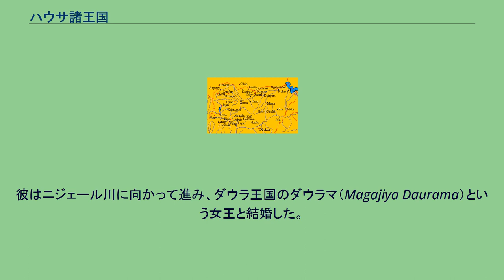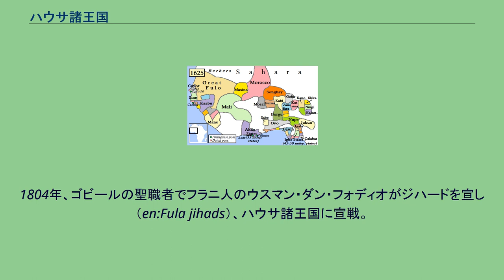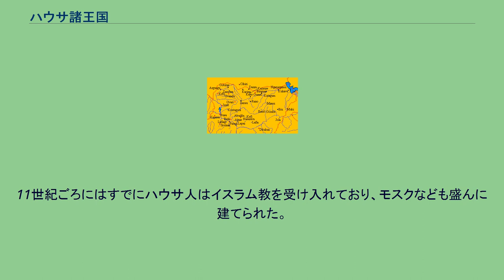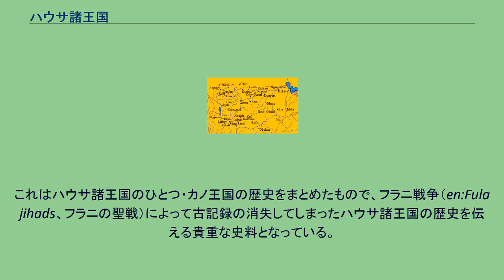ハウサ諸王国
1625年の西アフリカ ハウサランドの主要都市。
赤線は現在の国境。
ハウサ諸王国は、ハウサランド（21世紀現在のニジェール南部からナイジェリア北部のサバンナ地域）に13世紀から19世紀まで存在したハウサ人の都市国家群の総称。
19世紀に書かれた『カノ年代記』によると、14世紀後半になって西方のマンデ系の商人からイスラームが伝えられ、城壁に囲まれた都市を核とする国家群を構成するようになったという。
19世紀にソコト帝国の傘下に入り、フルベ人の支配を受けた。
ナイジェリア北部に住むハウサ人が、14世紀ごろまでに都市国家群を建設した。
『カノ年代記』によれば、以下のような建国神話が知られている。
ハウサ人の伝承によれば、バグダードの王子バヤジダ（ハウサ語: Bàyā̀jiddà）が旅に出て西方へ向かい、カネム・ボルヌ帝国に至ったという。
彼はニジェール川に向かって進み、ダウラ王国のダウラマ（Magajiya Daurama）という女王と結婚した。
二人の間に生まれた子どもを祖とする7つの王国（Hausa Bakwai, ハウサ・バグワイ）が建てられた。
また、バヤジダと妾の間に生まれた子どもを祖とする次の7つの王国（バンザ・バグワイ）も建てられたという。
イロリン首長国とヌペ王国とは、それぞれ、ヨルバ人とヌペ人の国であり、他民族の国家ではあったものの、ハウサ人と近縁があるとされ、広義のハウサ諸国として扱われた。
ハウサ諸王国は西のソンガイ帝国と東のカネム・ボルヌ帝国との間で合従連衡を繰り返しながら、サハラ交易に従事し、強力な騎兵隊を擁して両国と対抗した。
14世紀ごろにはザリアが、15世紀にはケッビが強力になり、ケッビの王は16世紀初頭、ハウサ諸王国の長としてカンタの名を称した。
しかし17世紀初頭にはゴビールの王が反乱を起こしてその覇権は崩壊し、以後は再び諸国分立の状態に戻った。
また、16世紀（1520年前後）にはアスキア・ムハンマド大王が差し向けたソンガイ帝国の軍の侵入を受けた。
しかしソンガイが1592年に滅亡すると、西からの圧迫を受けなくなったハウサ諸王国は勢力を大きく伸張させた。
1804年、ゴビールの聖職者でフラニ人のウスマン・ダン・フォディオがジハードを宣し（en:Fula jihads）、ハウサ諸王国に宣戦。
5年間の戦い（フラニ戦争, 1804年 – 1808年）の後、1809年にハウサ諸王国はウスマンの建国したソコト帝国によって征服され、フルベ人の支配下に入った。
ソコト帝国は二重構造の形態をとった。
ハウサ諸王国は首長国となり、各首長はフルベ人のシャイフにより任命されるようになった。
ハウサ諸王国の故地はほぼすべてソコト帝国に征服されたものの、カツィナ王国やゴビール、ケッビ首長国など一部の国はソコトの影響の範囲外の地域に逃れ、そこで再興してソコトと対立を続けた。
ハウサ諸国は城壁に囲まれた都市を中心に、綿やソルガムの畑に囲まれた都市国家だった。
ソンガイの滅亡によってサハラ交易のメインルートがハウサ諸王国を通るようになったため、中継貿易によって富が蓄積された。
11世紀ごろにはすでにハウサ人はイスラム教を受け入れており、モスクなども盛んに建てられた。
19世紀、ハウサ諸王国滅亡後に、アラビア語で『カノ年代記』が書かれた。
これはハウサ諸王国のひとつ・カノ王国の歴史をまとめたもので、フラニ戦争（en:Fula jihads、フラニの聖戦）によって古記録の消失してしまったハウサ諸王国の歴史を伝える貴重な史料となっている。